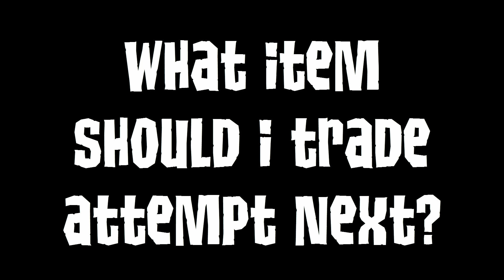ANIMAL JAM TRADING ATTEMPTS: FIRST GLITCHED RING!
Click Here To Become A Skormian!

Thanks for being a Skormian!